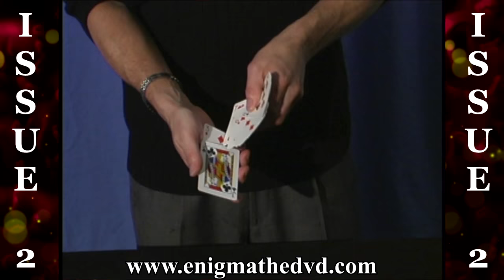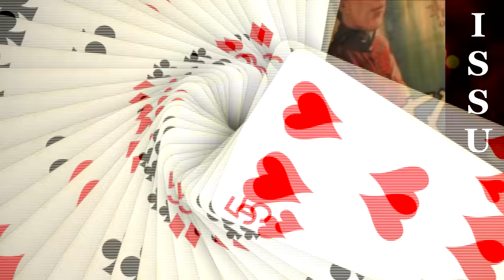ENIGMA the DVD Collection Promo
The DVD magazine for magicians. Hosted by magician Chuck "Stylesmith" Smith, we traveled the USA to bring you lectures, lessons, convention recaps, magician profiles, visits to brick and mortar stores, trips to magical places around the country, and much, much more!
for more.